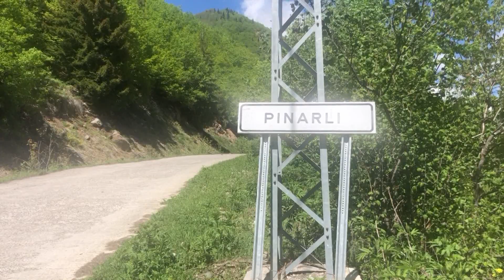ARTVİNDE KORONAVİRÜSTE SON DURUM VE ŞAVŞAT'TA FIRTINA EVLERİ SAMANLIKLARI ADETA YERİNDEN SÖKTÜ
ARTVİNDE KORONAVİRÜSTE SON DURUM VE ŞAVŞAT'IN BAZI KÖYLERİNDE RÜZGAR EVLERİ SAMANLIKLARI AHIRLARI ADETA YERİNDEN SÖKTÜ
Rüzgar çatıları uçurdu, ahır ve samanlıklar hasar gördü
Nurbay Usta Şavşat (NU TV) ARTVİN
ARTVİN'in Şavşat ilçesinde etkili olan rüzgar nedeniyle, bazı köylerdeki evlerin çatıları uçtu, hasar gören 28 ev 12 ahır ve 24 samanlık kullanılmaz hale geldi.

İlçede dün akşam saatlerinde başlayan, ilerleyen saatlerde hızını arttıran rüzgar, yaşamı olumsuz etkiledi. Rüzgar nedeniyle, ilçeye bağlı Pınarlı köyü, Aşağı Koyunlu köyü ve Yukarı Koyunlu köylerinde bazı evlerin çatıları uçarken, hasar gören 28 ev 12 ahır ve 24 samanlık kullanılmaz hale gelirken bazı tarım aleti traktörlerde zarar gördü.
Sokağa çıkma yasağı nedeniyle vatandaşlar olayı Şavşat Jandarma Komutanlığına bitirdikten sonra olayı haber alan Şavşat Kaymakam Musa Göktaş hemen Jandarma ve Sosyal Yardımlaşma ve Dayanışma Vakfı ekiplerini olay yerlerine sevk ederek vatandaşların sıkıntıları çözülmesi için çalışma başlattı.
3 GÜN ÖNCE UYARMIŞTIK
Şavşat Kaymakamı Musa Göktaş; "Fırtınanın olacağını köylerimizde ve şehir merkezinde bütün halkımıza duyurmuştuk. Konuyla ilgili bütün vatandaşlarımız çeşitli şekillerde uyarılarımızı yaptık. Olmasaydı iyiydi ama can kaybı olmaması en büyük tesellimiz" dedi.

Musa Göktaş; “Yıllardır bölgede böyle bir fırtına olmamış. Fırtınadan evleri zarar gören vatandaşlarımız evleri o an konaklamalarına müsait olmadığı için konaklama yerleri ayarlandı. Aç ve açıkta kimse bırakılmadı. Devletimiz her türlü şekilde vatandaşımızın yanındadır. Fırtınanın zarar verdiği bütün köylerimize ulaştık. Fırtınadan zarar gören vatandaşlarımıza geçmiş olsun dileklerimi iletiyorum. “dedi

YARALAR KISA SÜREDE SARILACAK
'Kaymakam Göktaş, hasar tespitinin yapılarak, kaymakamlık olarak gerekenin yapılacağını belirterek, "Rüzgarın çatıları uçurduğunu duyduk. Hemen köylerimize giderek vatandaşlarımızın zararını yerinde tespit ettik. Evleri konaklamalarına müsait olmayanları akrabalarının yanına yerleştirdik. Bir an önce sıkıntılarını azaltmak için devlet olarak, Kaymakamlık olarak ne gerekiyorsa onları yapacağız. Devletimiz hiçbir vatandaşımızı aç ve açıkta bırakmaz. İlgili birimlerimize gerekli talimatlar verdik. Yaralar en kısa sürede sarılacaktır. Can kaybı olmaması sevindirici olmuştur" dedi.
Pınarlı Köyü Muhtarı Oktay Çelik’te; “Köyümüzün yaşlıları ile konuştum. Yıllardır böyle bir fırtına olmamış. Fırtına sonrası hemen Kaymakamımıza ve Şavşat Jandarma Komutanlığına bilgi verdi. Çok sağ olsunlar hemen ilgilenerek köyümüze ekipler geldi. Gerekli çalışmayı yaptılar. Kendilerine çok teşekkür ediyorum. Benim köyüm Artvin’in en büyük köyüdür. Diğer köylerde de hasar varmış ama en büyük hasar benim köyümde. Köyüme bağlı 6 mahallede zarar var. Zarar tespiti yapılacak ben, 300 bin tl zarar olduğunu düşünüyorum” Dedi.
ÇARESİZLİĞİMİ UNUTTUM CANIMIZI ZOR KURTARDIK
Ev, ahır ve samanlık çatısı uçan 91 yaşında ki Aslan Demir; “Yıllarca bu köyde yaşıyorum. Ben böyle bir fırtına görmedim. Canımızı zor kurtardık. Sağ olsun devletimiz. Allah Devletimize zeval vermesin. İlçemiz Kaymakamına ve İlçe Jandarmamıza, Vakıf personeline çok teşekkür ediyorum. Onları görünce çok duygulandım. Bir an çaresizliğimi unuttum. Ne büyük devletimiz ne iyi idarecilerimiz varmış. “ dedi.

Köyde ki birçok vatandaş korku dolu dakikalar geçirdiklerini ifade ederek devleti anında yanlarında görmelerinin kendilerini çok mutlu ettiklerini belirttiler
Diğer yandan yağan şiddetli yağmur ve fırtına nedeniyle bazı köylerde ormanlık alanlarda zarar gördü.